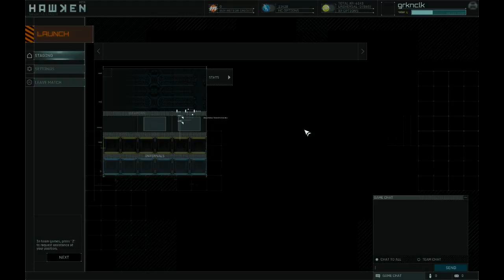Hawken Origin Map Team Deatmach Gameplay